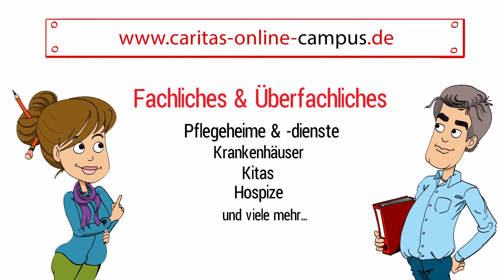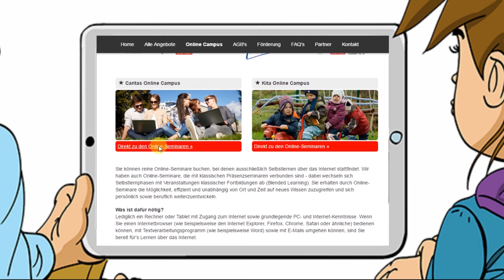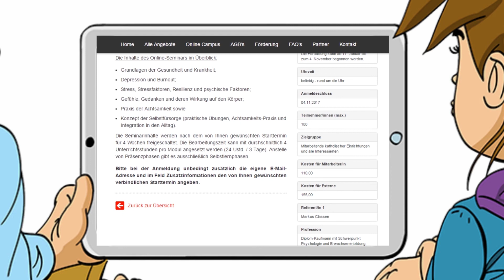Caritas Online Campus Video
Erklärvideo für den Caritas Online Campus